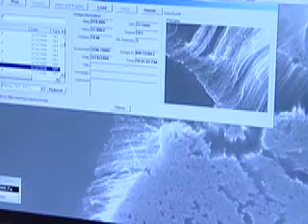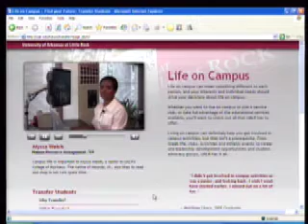UALR Academic Programs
UALR offers more than 100 academic programs, with majors from communication to engineering.